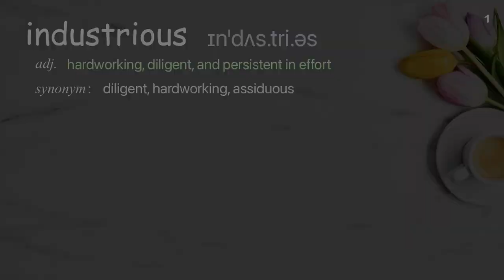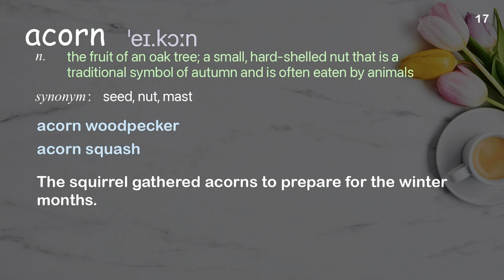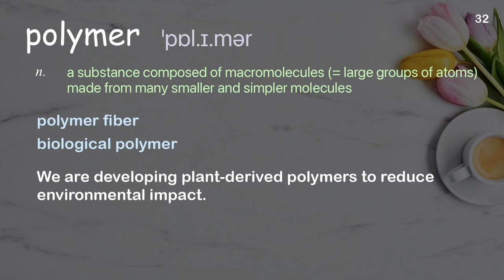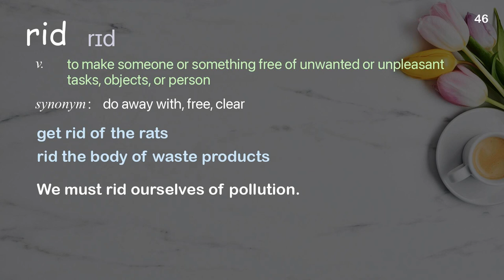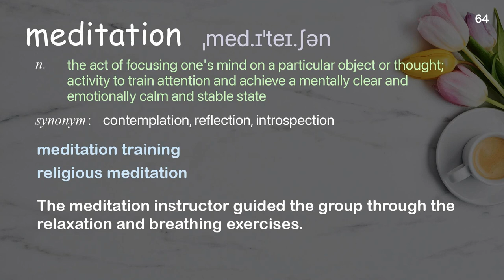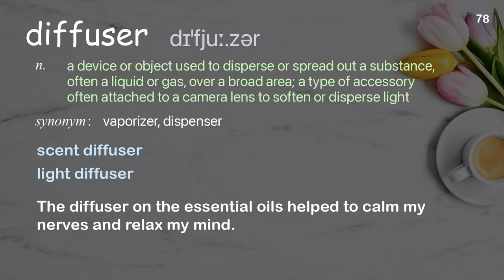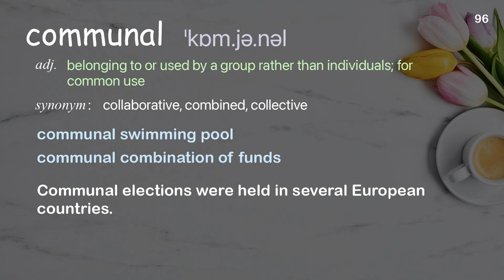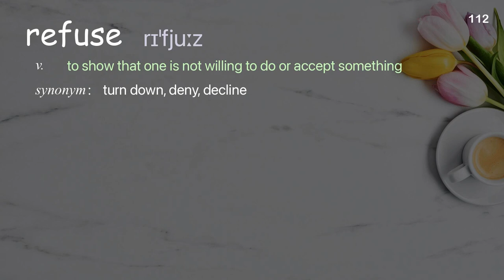112 Academic Words Ref from "Arthur Potts Dawson: A vision for sustainable restaurants | TED Talk"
■PLEASE NOTE

■Reference Source
Arthur Potts Dawson: A vision for sustainable restaurants | TED Talk